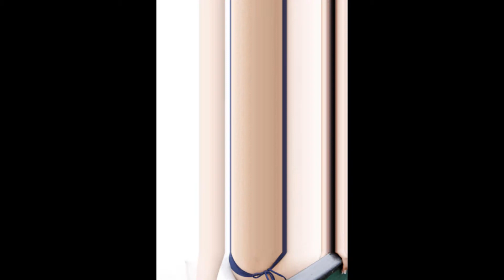久住小春（水着）さん！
スライド系を中心にUPしています。

こんなチャンネルですが、稀にリクエストがありますが、
ご要望には添えないのでご了承ください。